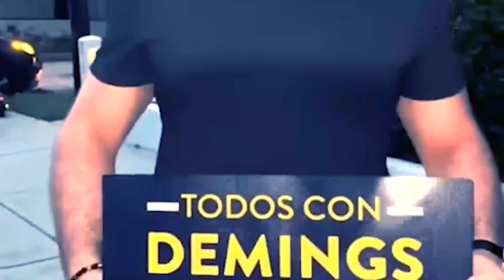¡"No vamos a votar por ti"! ¡Le dijeron a Rubio lo que no quería escuchar!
Cubanos, desde Florida, destrozan a Marco Rubio, a través de un mensaje difundido en las redes sociales de Twitter, dejándole muy claro al candidato por el Estado de la Florida: “No vamos a votar por ti” … ¡Le dijeron a Rubio lo que no quería escuchar!

Jefe de Prensa: Enzo Anchante